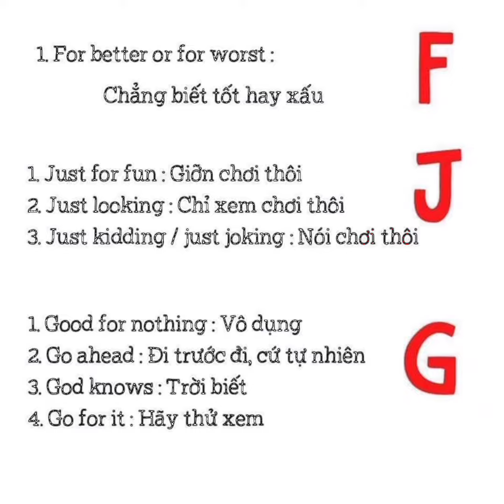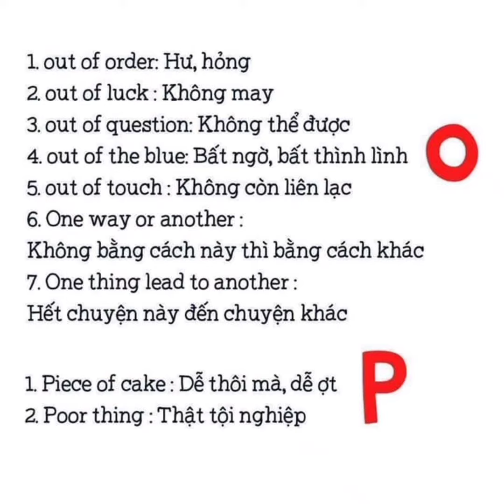Liệu bạn đã biết hết các câu giao tiếp Tiếng Anh này?| HAPPY WITH English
🔊 Một số mẫu câu giao tiếp dành tặng cho các bạn nhé!

Từ khóa tìm kiếm trên Google:

tiếng anh giao tiếp | tieng anh giao tiep hang ngay cho nguoi moi bat dau | tieng anh giao tiep hang ngay theo chu de | tiếng anh giao tiếp theo chủ đề | tiếng anh giao tiếp căn bản | tiếng anh giao tiếp văn phòng | tiếng anh giao tiếp công sở | tuvungtienganh